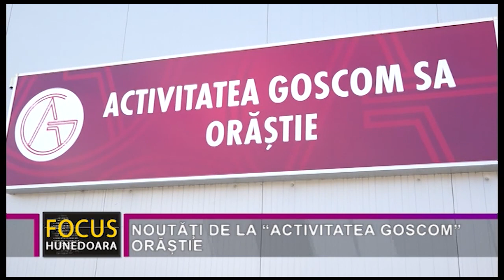NOUTĂȚI DE LA “ACTIVITATEA GOSCOM” ORĂȘTIE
“Activitatea Goscom” Orăștie este operatorul de apă și canal care deservește Orașul Paliei și câteva dintre comunele învecinate. La ora actuală, în cadrul societății se lucrează la implementarea unui sistem care să îmbunătățească relația cu clienții și, totodată, să simplifice procedurile birocratice.